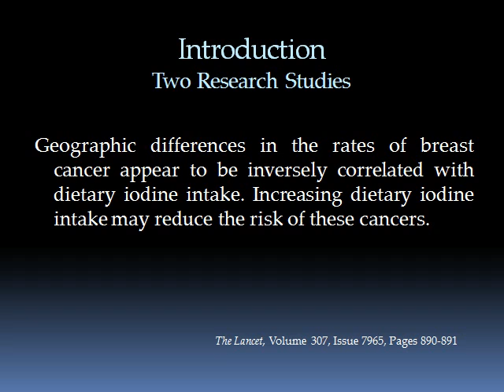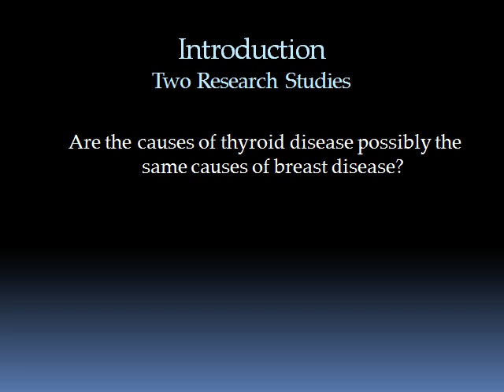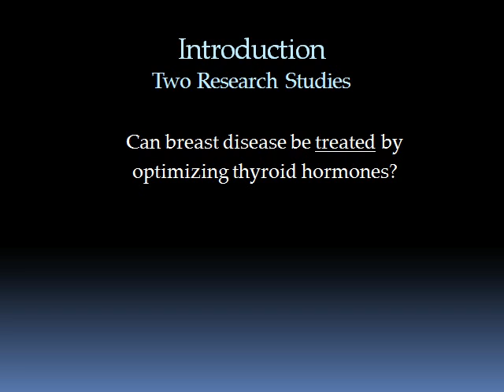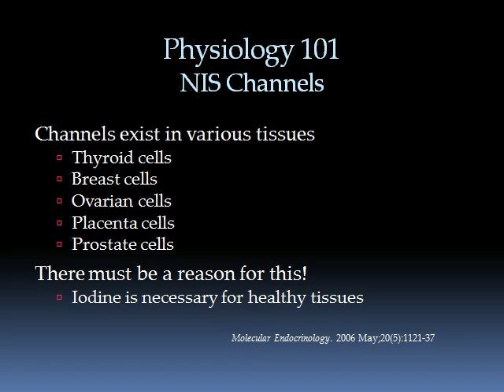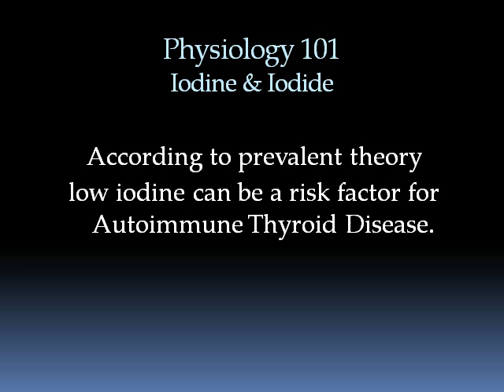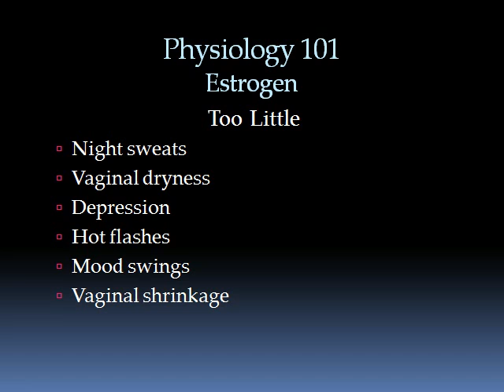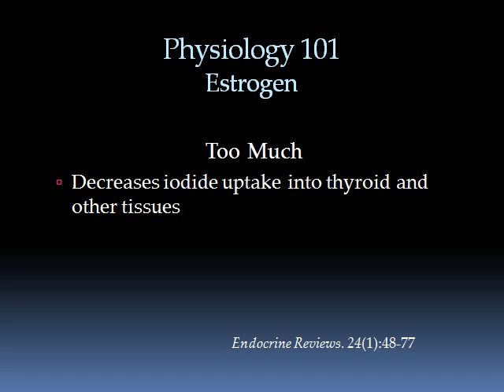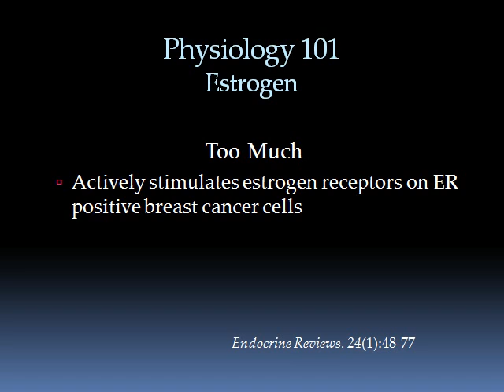Breast Disease & Breast Cancer 1 of 3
and . Physician devoted to research, education & treatment discusses breast disease, breast cancer and fibrocystic breast disease and their relationship to iodine, thyroid hormones, Hashimoto's and enlarged thyroid.